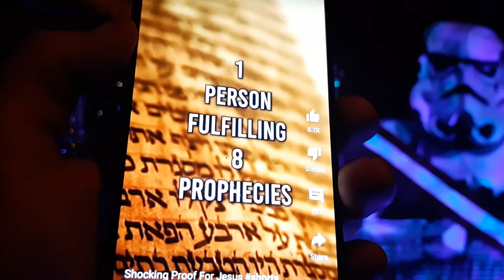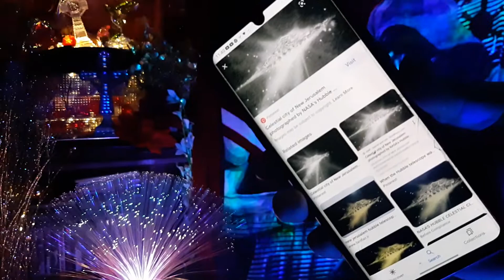Absolute Definative Proof I am Elijah and Morgue Official Knows it fearfully